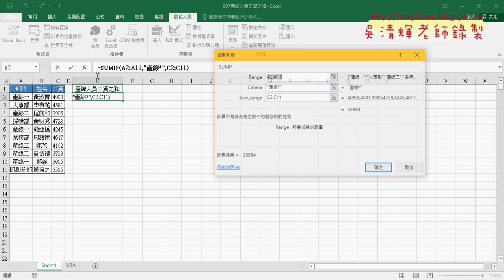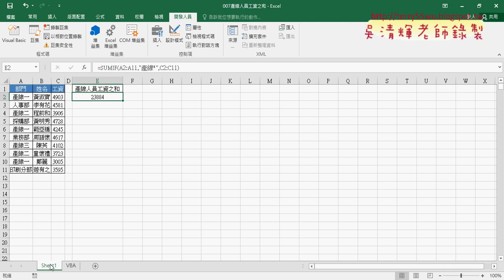06 SUMIF用萬用字元查詢與累加